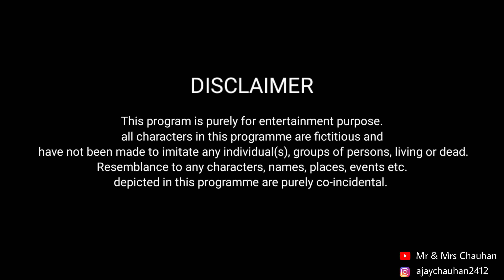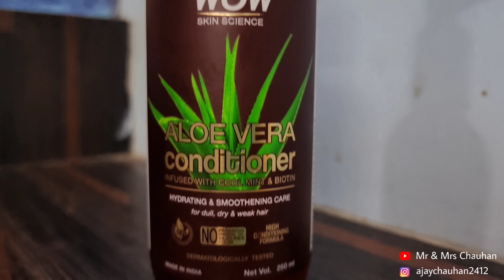जोरू का गुलाम || Joru Ka Gulam || Mr & Mrs Chauhan